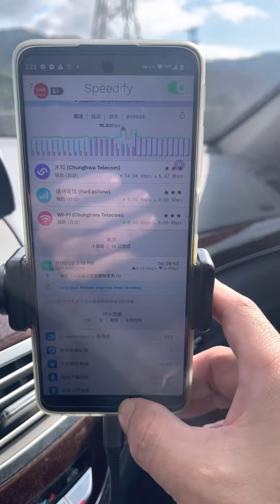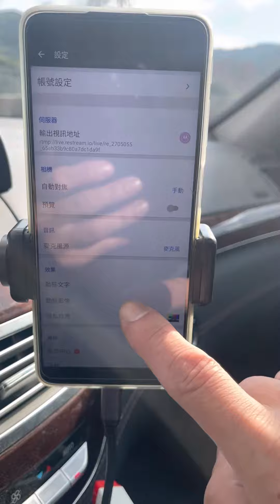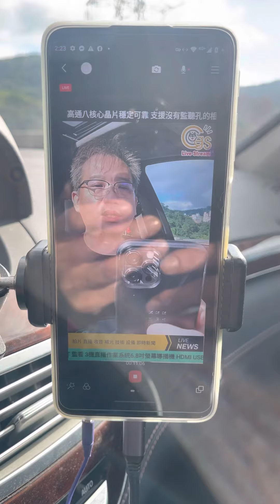6.8 EGL 全球通 直播錄影導播機 5G多sim卡聚合 當4G包使用教學 camerafi app 教學